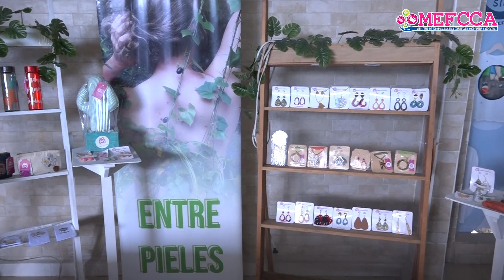ECONOMIA FAMILIAR CREATIVA Y EXITOSA.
Conoce los emprendimientos de la Economia Familiar, Creativa y Exitosa de los protagonistas:
Ana Maria Estrada: Mujeres Virtuosas.
Jose Castillo: Serigrafia Jarquin.
Fernando Rodriguez: Dale Pues Nutrition.